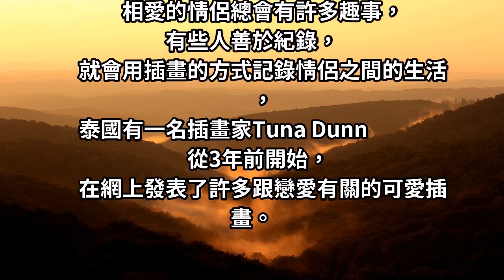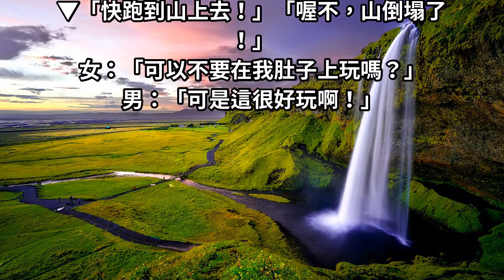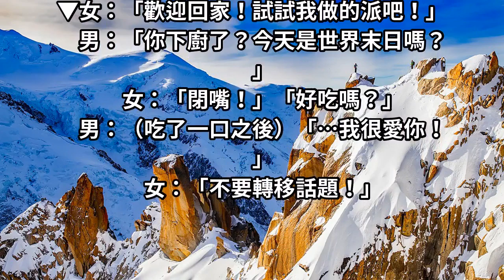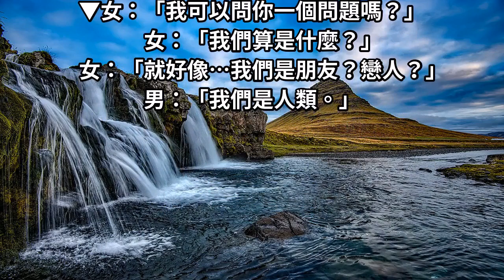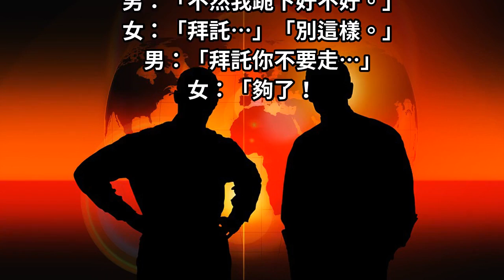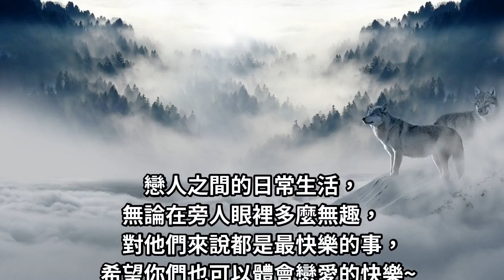你的另一半肯定也這樣！14張「情侶超奇怪」的小確幸漫畫，第三張你的男友一定也幹過！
相愛的情侶總會有許多趣事，
有些人善於紀錄，
就會用插畫的方式記錄情侶之間的生活，
泰國有一名插畫家Tuna Dunn從3年前開始，
在網上發表了許多跟戀愛有關的可愛插畫。